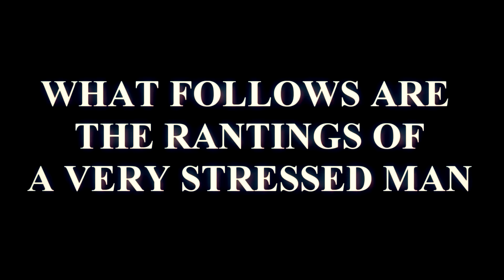The World Cup - 48 Teams ??? - RANT !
THE WORLD CUP - 48 Teams ??? - The current Football World Cup format isn't big enough apparently... according to FIFA. They took a vote and everything.